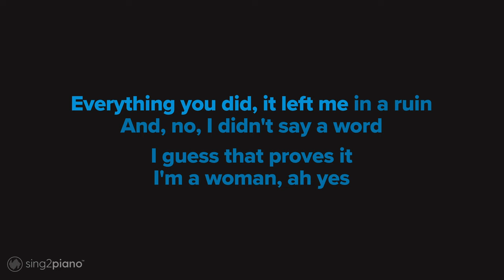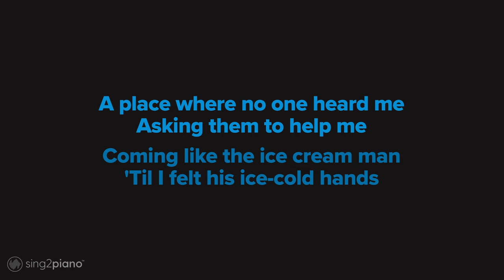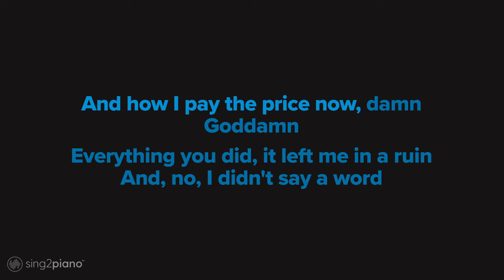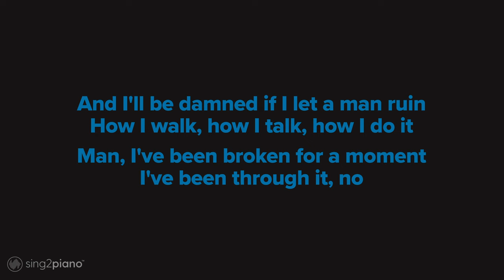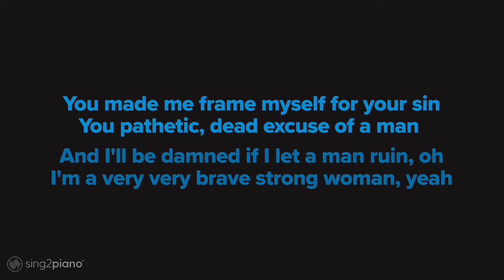RAYE - Ice Cream Man. (Piano Karaoke)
𝗗𝗼𝘄𝗻𝗹𝗼𝗮𝗱 | 𝗦𝘁𝗿𝗲𝗮𝗺 💿
s2m.lnk.to/iccrmmn1c

1. @Sing2Piano on YT | Mention @Sing2Music on Socials

1. Vote via our community page polls every New Music Friday
2. Write it in the Comments 💬 (we read them all)
3. Directly via:

𝗥𝗲𝗵𝗲𝗮𝗿𝘀𝗮𝗹 𝗖𝘂𝗲𝘀
00:00 Intro
00:05 Verse 1
00:31 Pre Chorus
00:56 Chorus
01:20 Verse 2
01:46 Pre Chorus
02:10 Chorus
02:36 Bridge
03:01 Outro
𝗟𝘆𝗿𝗶𝗰𝘀
Words and music by Mike Sabath, Rachel Keen & Bloodpop

So, this producer hit me up on the DM
He told me, "Hey, I really like what you are doing"
He told me, "Come 'round to the studio. Let's cook it"
He told me, "Come to catch a vibe and make some music"

But when I got there
Should've heard what he was saying
Tryna touch me, tryna love me I'm not playing
I should have left that place as soon as I walked in it
How, goddamn, dare you do that to me, really?

Coming like the ice cream man
'Til I felt his ice-cold hands
And how I pay the price now, damn
Goddamn, no, goddamn

Everything you did, it left me in a ruin
And, no, I didn't say a word
I guess that proves it
I'm a woman, ah yes

'Cause I'm a woman
I'm a very very brave strong woman
And I'll be damned if I let a man ruin
How I walk, how I talk, how I do it

Man, I've been broken for a moment
I've been through it, no
It's even harder to be brave alone
Was a girl, now I'm grown
I'm a woman
A very very strong woman

And I was seven
Was twenty-one, was seventeen and was eleven
It took a while to understand what my consent means
If I was ruthless, they'd be in the penitentiary

But all the stress of being honest wouldn't help me
I pushed it down but it was living in me rent-free
And then I fell into some things that were unhealthy
A place where no one heard me
Asking them to help me

Goddamn

I was a girl, now I'm grown

A very very strong woman, mm

I wish I could say how I feel
How I felt and explain why
I'm silently blaming myself
'Cause I put on these faces pretending I'm fine

You made me frame myself for your sin
You pathetic, dead excuse of a man
And I'll be damned if I let a man ruin, oh
I'm a very very brave strong woman, yeah